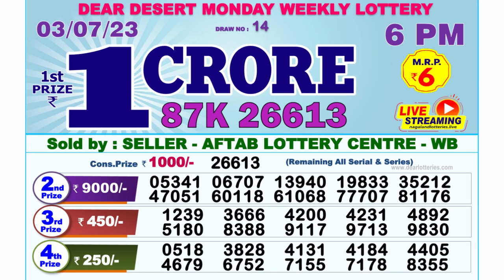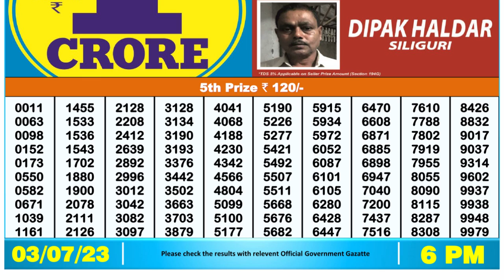🔴Dear Lottery Sambad Live 6pm today 03.07.23 Nagaland State Lottery Result